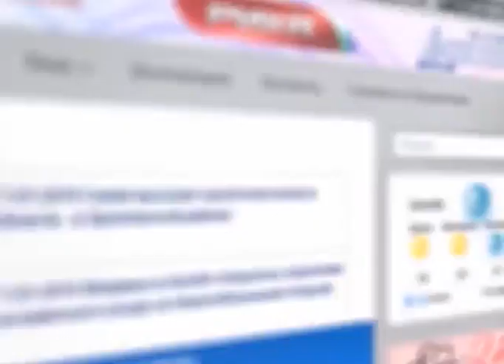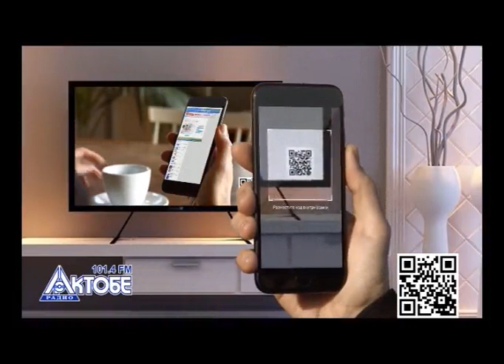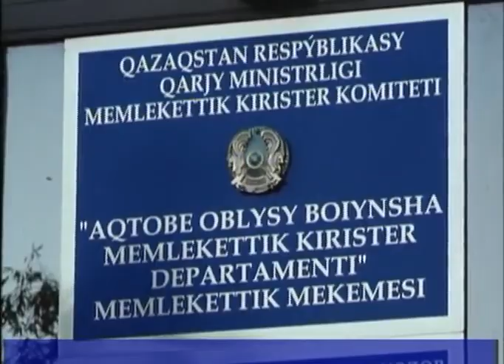Факт (Рика ТВ) от 11 сентября 2020 года